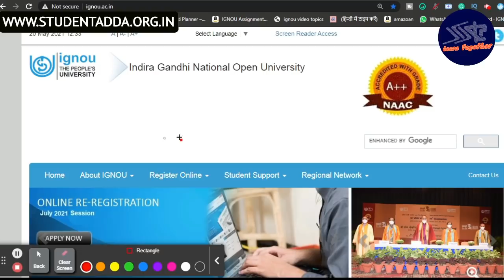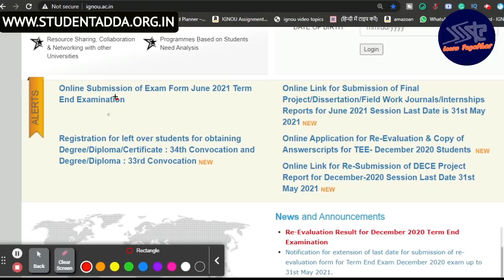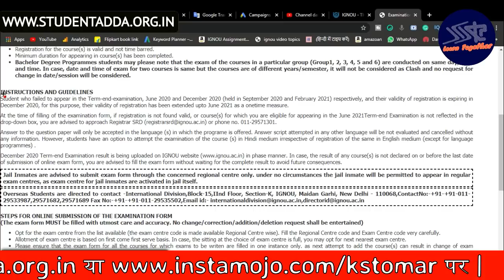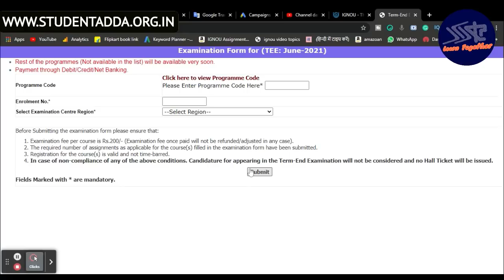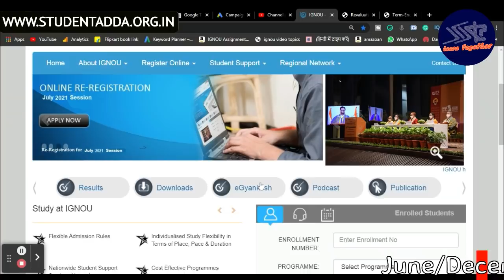IGNOU Ki 2 Badi Updates | IGNOU JUNE 2021 EXAM FORM | IGNOU DEC 2020 RESULT | BY KS TOMAR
In this video, I am going to tell you about big updates of IGNOU in the last 3 days.
IGNOU Open June 2021 Exam Form Portal for all programme till 15 June 2021.
IGNOU Dec 2020 TEE Re-Evaluation Result Declare
⦿ Download Solved Assignment / Important Questions For Term End Exam June 2021
⦿ Suggested Books By KS TOMAR